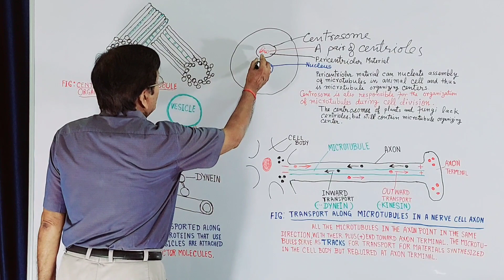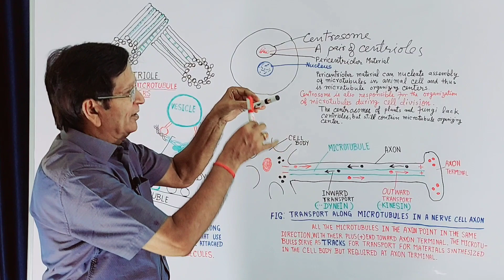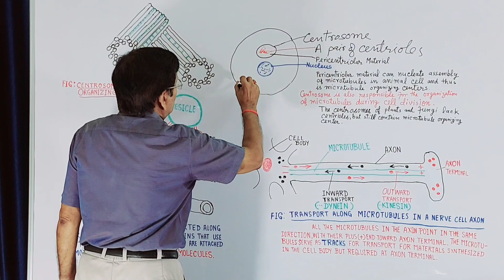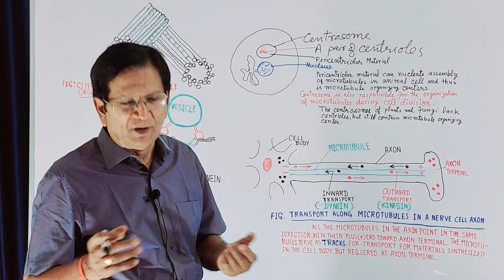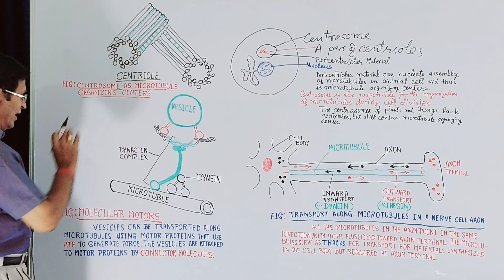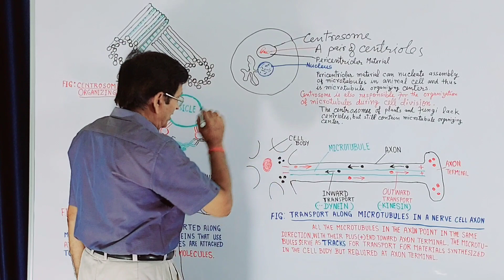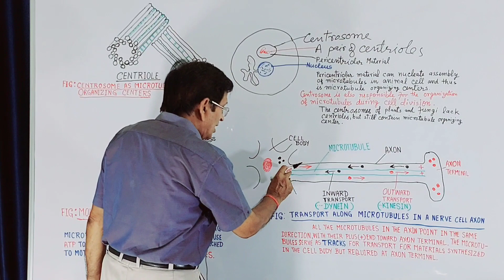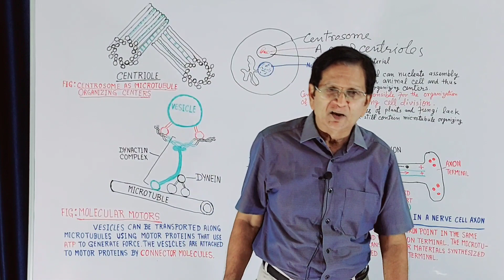Centrosome, Centrioles, and Molecular Motors || B.Sc 1st Year, Grade 11 & 12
In this video lecture, we discuss the following:
(1) What are "centrioles"?
(2) What is the Structure of a centriole like?
(3) What is "centrosome"?
(4) What are "molecular motors"?
(5) How do molecular motors function in order to transport materials within a cell?
(6) What are "motor proteins"?
(7) How does transportation along microtubules in a nerve-cell axon take place?